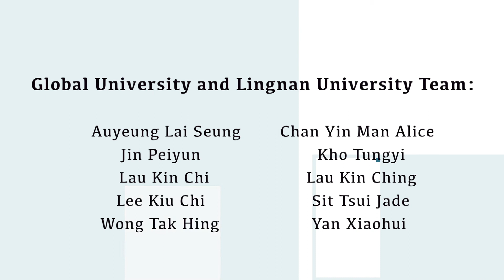20171113 Interview with Tang Li Fang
Tang Li-fang
- Founder of Yunlin Storyteller Association (2005)
- Founder of Yunlin Storyhouse (2007)
- Founder of Taiwan Bamboo Society (2013)
- Storyteller since 1998
- Blue Economy Ambassador of Gunter’s Fables (2011- )

On 13 November 2017, at the Lingnan University, Hong Kong, Tang Lai Fang to Professor Lau Kin Chi about her personal history.

The video was edited by Lee Kiu Chi and produced by Global University for Sustainability in December 2017.

For more videos and information of Global University for Sustainability, please visit our